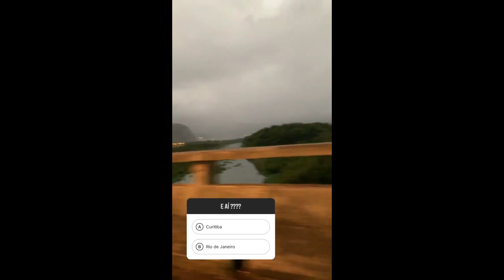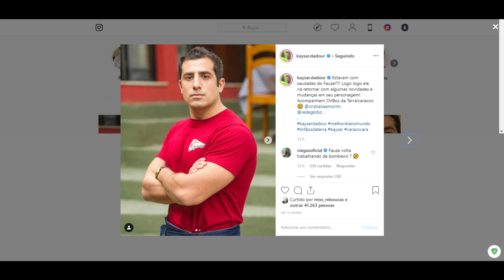STORIES DO KAYSAR DADOUR ATOR 05/06/2019